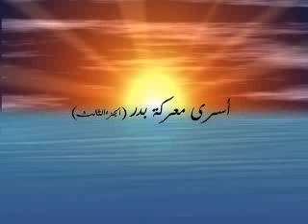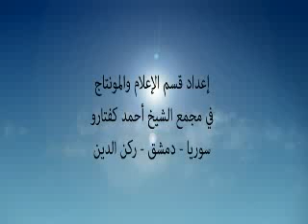دروس السيرة النبوية - الحلقة37 - أسرى بدر /3/- 1984/10/28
من دروس سماحة الشيخ أحمد كفتارو في جامع أبي النور في ثمانينيات القرن الماضي